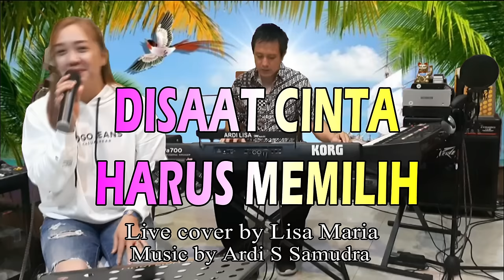Disaat cinta harus memilih - Pance Pondaag (Live cover Lisa Maria)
Comment anda adalah suport kami,silahkan request lagunya dan tulis dikolom komentar,kami tunggu ya.